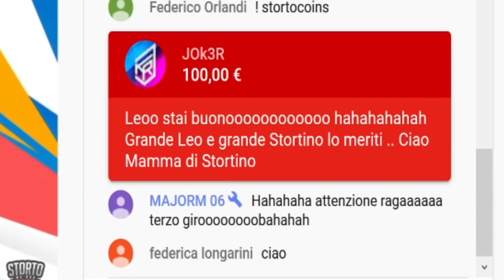MI DONANO 600€ IN LIVE! - TAGLIO LA BARBA A META' E NON SOLO! Live Best Moments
Stortiniiiiii, ecco i migliori momenti della settimana passata insieme: durante le live mi donano un patrimonio. che penitenze...
Qui trovate tutto quello che utilizzo per fare live e video! Se volete acquistarli lo potrete fare cliccando i link di Amazon qui sotto:
● Kontrol Freek
● Green Screen
● Telecamera Sony RX100M4
● Microfono Lavalier
● Monitor Stortino
● Tastiera Stortino
● Cuffie Stortino
● Tappetino Stortino
● Mouse Stortino

● Il mio PC:
CASE: NZXT CA-N450W-M1
PROCESSORE: Intel Core i7-9700
SCHEDA VIDEO: Gigabyte GeForce® GTX 1070
SCHEDA MADRE: MSI MEG Z390 ACE
RAM: Corsair 16gb
RAFFREDDAMENTO: NZXT RL-krx62
SSD: Samsung MZ-76E500B